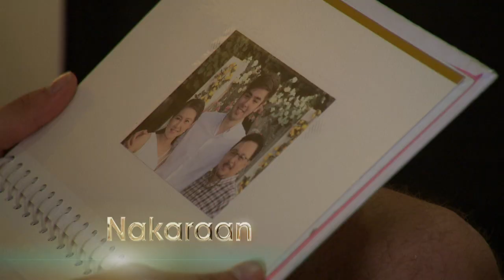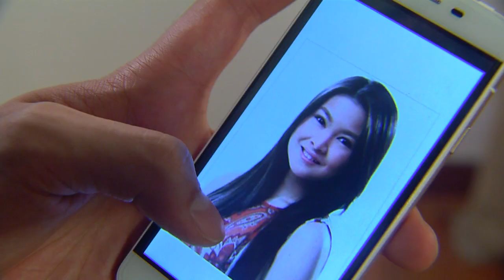The Half Sisters: Full Episode 379